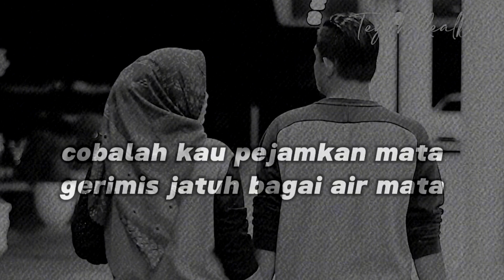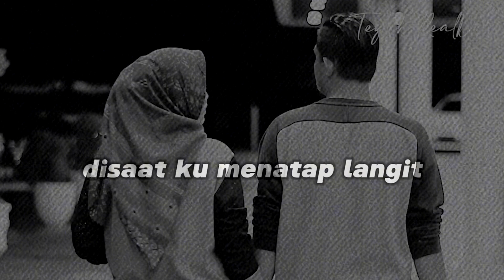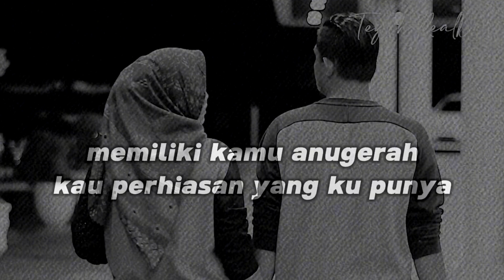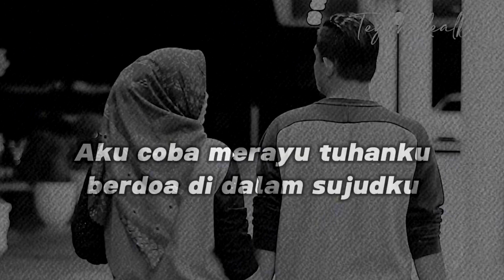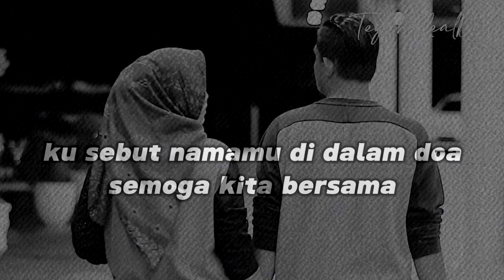Tri Suaka - Kangen Band - Merayu Tuhan (Lirik Lagu)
Merayu Tuhan (Lirik) - Tri Suaka Ft. Dodhy Kangen Band